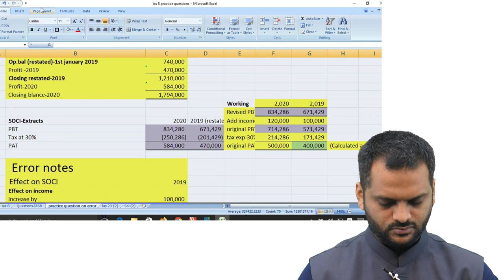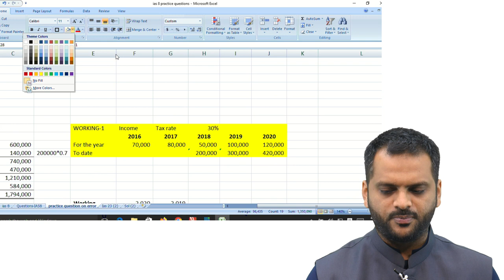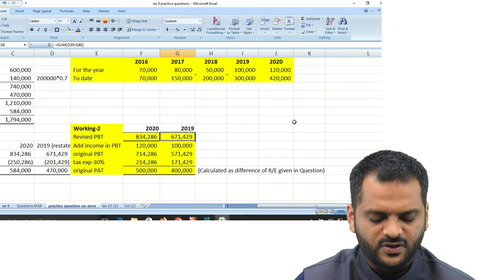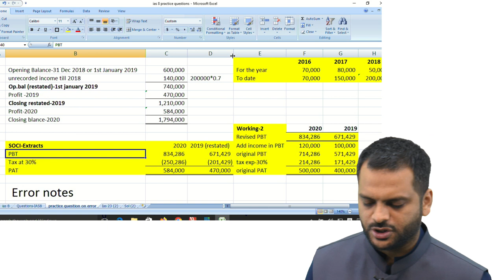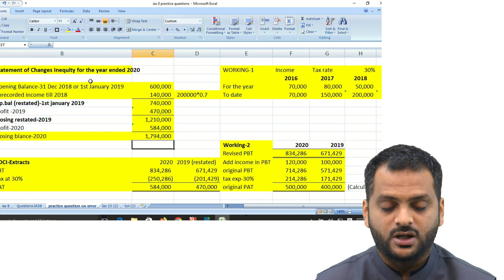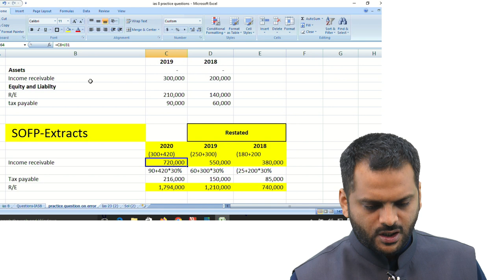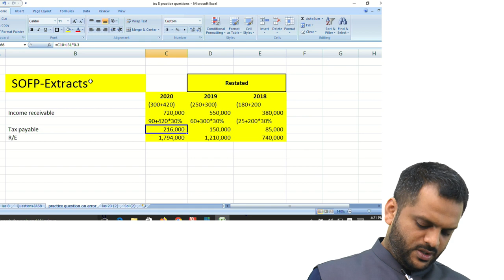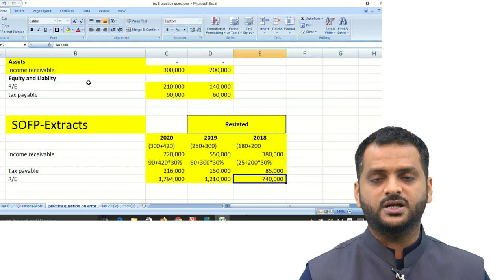Lecture 4. Illustrative Example 2 on Rectification of prior period errors